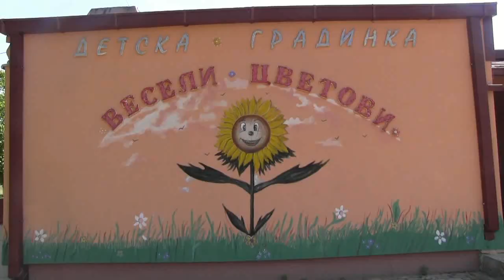ДОНАЦИЈА ОД ДЕТСКИ ИГРАЧКИ ВО ДЕТСКАТА ГРАДИНКА ВЕСЕЛИ ЦВЕТОВИ